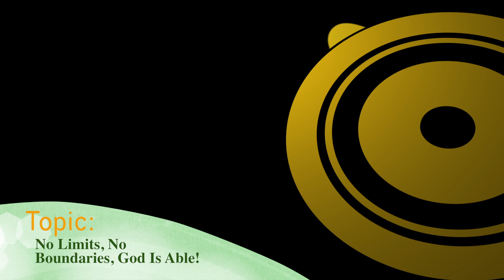Min O'Niel Fisher (P.S.M.I.A) Convocation 2015 Pt 1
Friday Night..